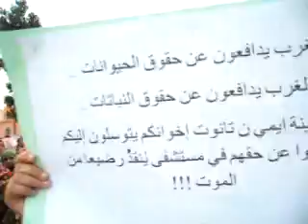احتجاجات ساكنة امنتانوت اقليم شيشاوة للمطالبة ببناء مستشفى